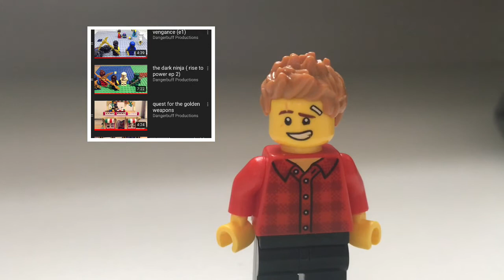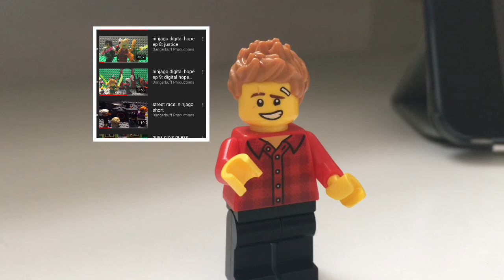Entire timeline of my series